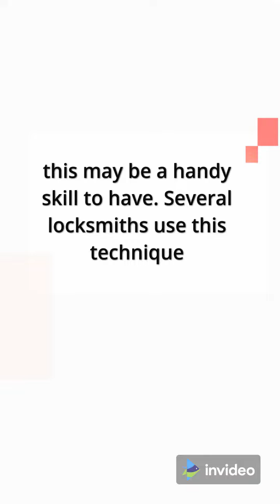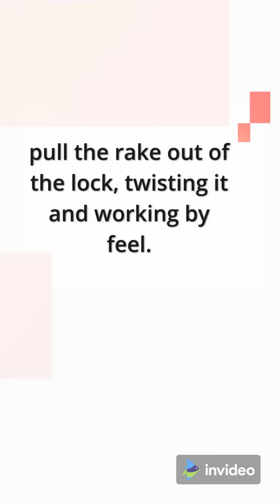How to Open a Lock (Lock Picking) Coral Games